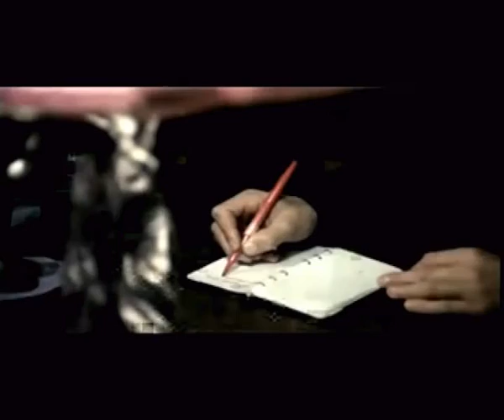Que la bête meure (1969) bande annonce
Résumé : Un enfant de 9 ans est tué par un chauffard qui prend la fuite. Son père, Charles Thenier, écrivain pour enfants, et veuf de surcroît, décide, après l'échec de l'enquête policière, de retrouver le coupable. Le hasard le met sur la piste. Un paysan a vu un couple d'automobilistes nettoyer, à proximité du lieu de l'accident, une puissante voiture dont l'aile gauche était endommagée. Il a cru reconnaître la passagère : l'actrice de télévision Hélène Lanson. Charles se rend à Paris, où, se faisant passer pour un industriel, il fait la connaissance de la jeune femme et devient son amant. Elle lui parle de son beau-frère, Paul, garagiste à La Rochelle, dont elle a été la maîtresse

Titre Original :  Que la bête meure
Film - Dramatique - France - 110 minutes
Réalisé par Claude Chabrol
Avec Jean Yanne, Michel Duchaussoy, Maurice Pialat, Caroline Cellier, Anouk Ferjac, Marc Di Napoli, Lorraine Rainer, Stéphane Di Napoli, Guy Marly, Jean-Louis Maury
Credits : Paul Gégauff, Claude Chabrol, Jean Rabier, Pierre Jansen, Nicolas Blake, Rizzoli Film, Les Films de la Boétie